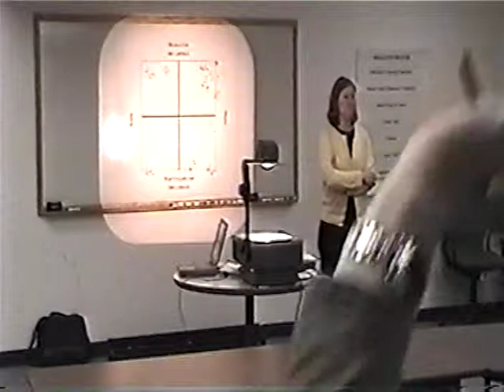Putting the Center for Conflict Resolution on the Grid Part 4